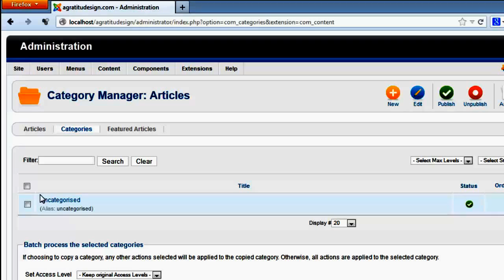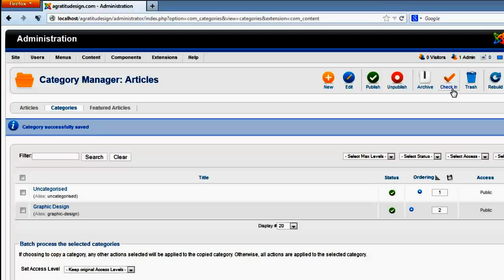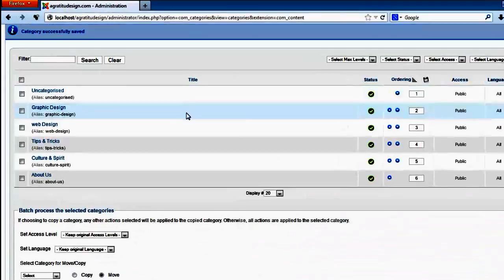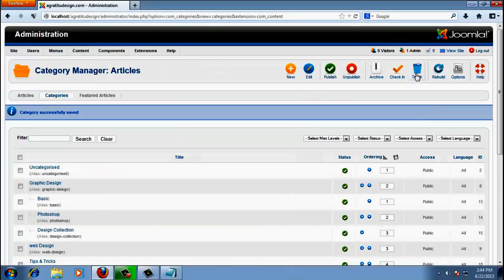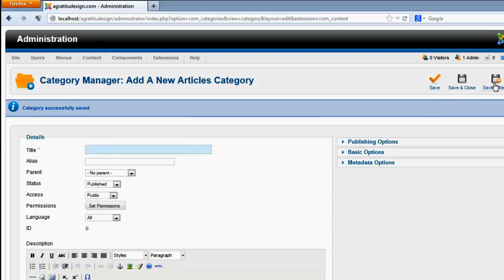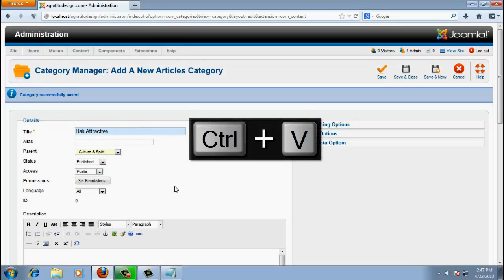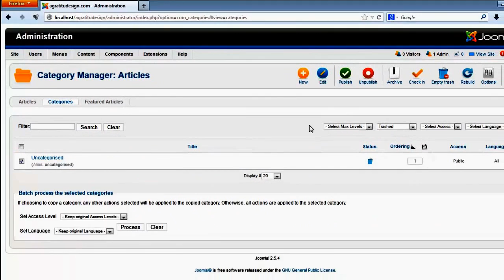Management Category in Joomla 2.5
First time if you want to create the article content of your joomla site, you have to create category for a manage huge articles number, for not make confusing later, and view the articles in navigation menu. for more information go